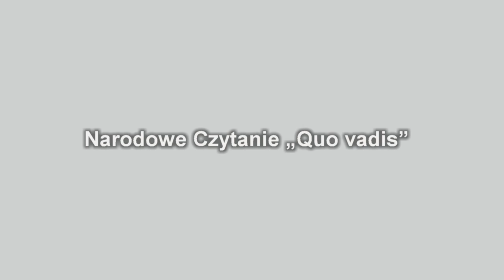Dzień Narodowego Czytania 2016. Wywiad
Dzień Narodowego Czytania w bibliotece w Gierałtowcu 02 wrzesień 2016 r.. Powieść H. Sienkiewicza ,,Quo vadis".